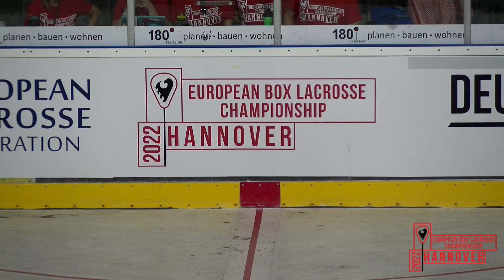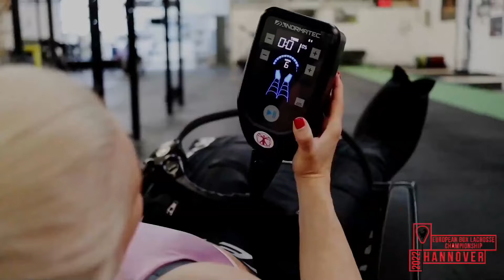European Box Lacrosse Championship: Group B - Germany vs Czech Republic